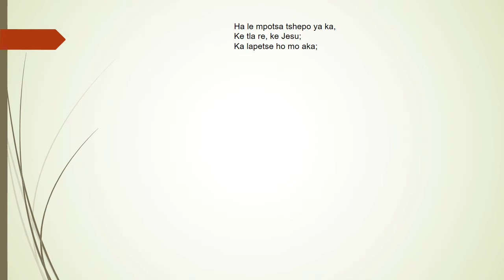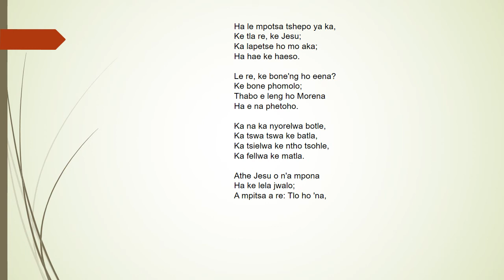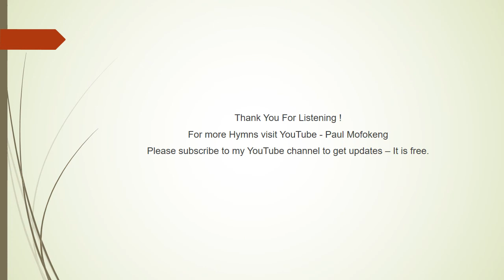Difela tsa Sione Hymn 108 Ha le mpotsa tshepo ya ka - LP Mofokeng